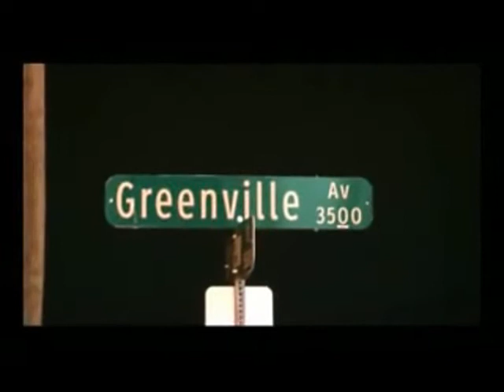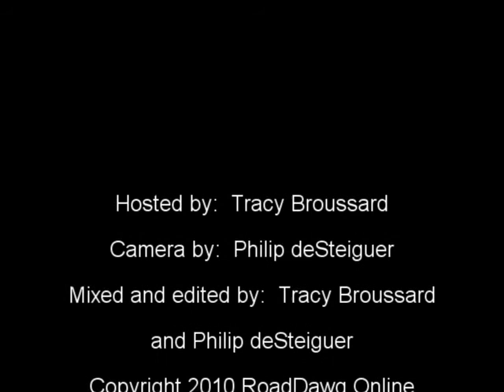RoadDawg Online Interview with Cory Procter - Part Two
In Part Two of RoadDawg's exclusive interview with Cory Procter, drummer for the Metal band, Free Reign, he talks about balancing life as an NFL player and musician.  The band is garnering attention not only from the sports world, but from the music world as well.  Having success in both realms has allowed Cory to enjoy the many perks of being a professional musician - like endorsements.  He discusses his gear and how Pearl's Demon Drive Pedal changed his life.  The life of an NFL player is ever-changing and Cory tells about the band's future and how his "change in scenery" will affect it.